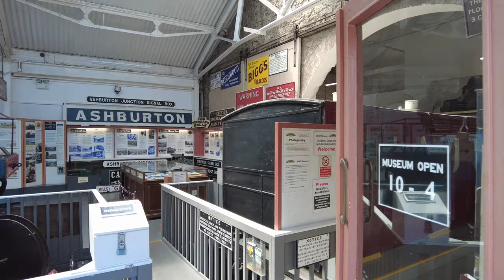STEAM TRAINS AT BUCKFASTLEIGH ,DEVON.(4k)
South Devon Railway At Buckfastleigh In Devon.